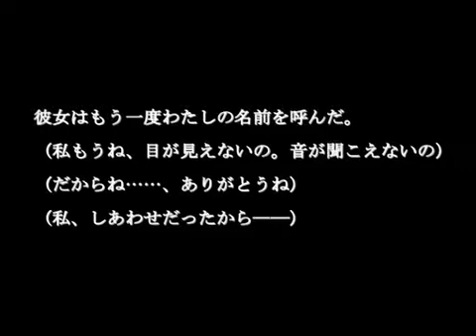MEIKO (2010 Festival) - Gensou Makyou Kitan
Original Title: 【MEIKO生誕祭2010】オリジナル「幻想魔境奇譚」@MEIKO
Author: Awaken-P

This was uploaded for MEIKO's 6th Anniversary Festival~